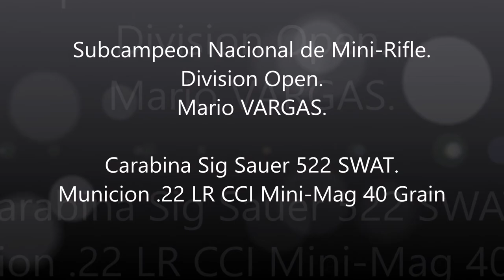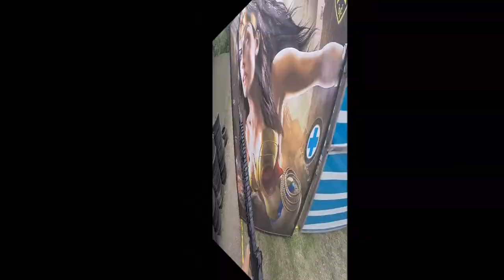NACIONAL MINI-RIFLE 2016. IPSC. OPEN. Mario VARGAS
Torneo Nacional de Tiro Practico Mini-Rifle 2016.
Federación Tiro Practico República Argentina.
Tiro Federal Argentino de Buenos Aires. 26/11/16.

Subcampeon Nacional de Mini-Rifle.
División Open.
Mario VARGAS.

Carabina Sig Sauer 522 SWAT.
Municion .22 LR CCI Mini-Mag 40 Grain